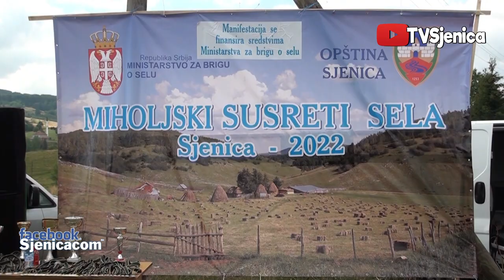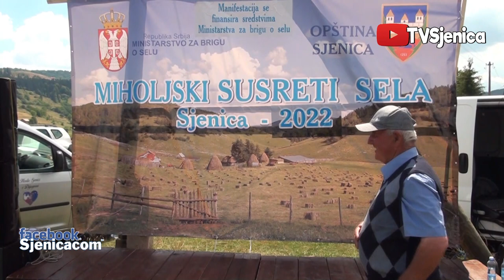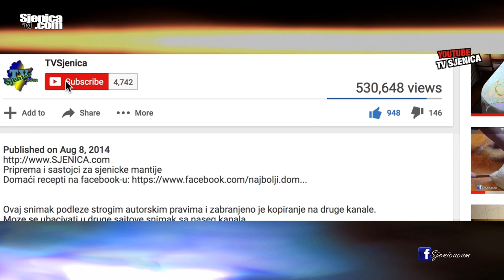Navlacenje stapova kao sportska disciplina da se uvede na Olimpijadama - Susreti sjenickih sela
Miholjski susreti sela Sjenica 2022 - Zelimo da vidimo jos vise disciplina i da se ovo odrzava jos redovnije.

Snimatelj: za TV Sjenica - K. Masovic

SJENICAcom stranica na fejsbuku: sjenicacom
PRATITE NAS NA INSTAGRAMU: sjenicacom
PRATITE NAS NA TIKTOKU: @sjenicacom
PRATITE NAS NA VIBERU: Sjenica / Sjenica.com
TV SJENICA na Facebook-u: TVSjenica
PRATITE NAS NA TVITERU: sjenicacom
Sjenički oglasi na fejsu: SjenickiOglasi